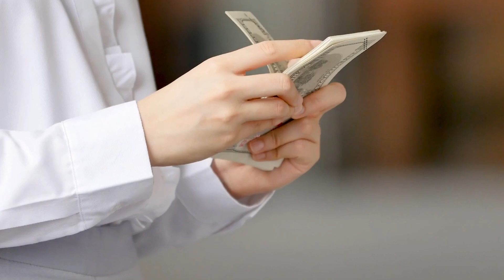Dlaczego trudno jest być szczęśliwym?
Kochani z powodu pewnych życiowych zawirowań, nie publikowałam długo. Mam jednak dla was dawno temu nagrany filmik, który teraz udostępniam. Parę refleksji nad życiem. Podzielcie się waszymi uwagami.